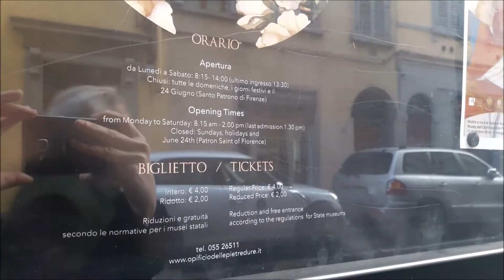PRACOWNIA SKAŁ TWARDYCH WE FLORENCJI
Oto ciekawe muzeum we Florencji. Tak pozostając jeszcze w tematyce geologicznej.